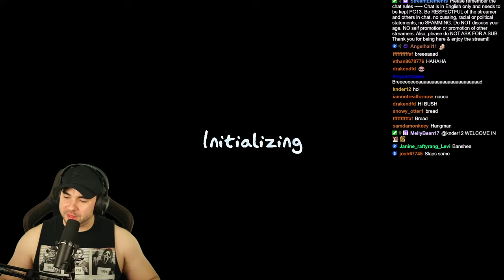I Let My Viewers Alert The Ghost/Tarot Card Chaos! LIVE!